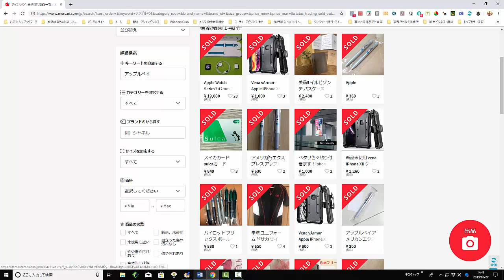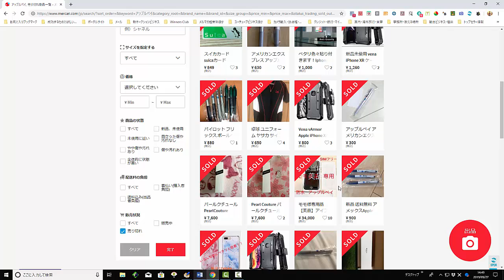【メルカリ】『アップルペイ』という検索ワードで出品検索してみた！！『こんなグッズで稼げるなんて売れてびっくりですｗｗｗ』【佐々木一之】